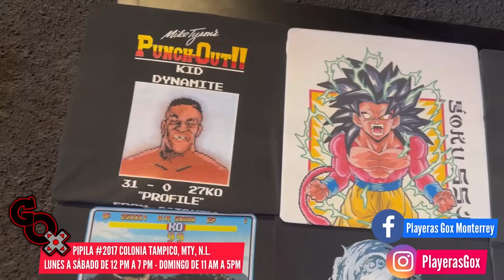Cosos Cañon - El Moscast VIP CAP 42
Diferente, loco y sobre todo muy divertido este Moscast VIP con Cosos Cañon.